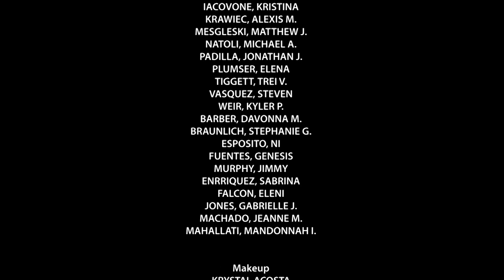Carpe Diem: Master's in Public Health 10th Anniversary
Celebrating its 10th anniversary, the Master of Public Health program at Montclair State University recently invited alumni back to campus to talk about their work making communities healthier and safer. The conversations were recorded by media students for a special edition of Montclair State’s Carpe Diem, the award-winning magazine show aired on Comcast and Cablevision in northern New Jersey.

Hosted by Kurt Conklin, instructional specialist in the Department of Public Health, the guests shared their experiences on a wide range of important public health issues and concerns, including immunizations, nicotine and tobacco treatment, vaping, women’s health and contraception, and language barriers to access to health care.